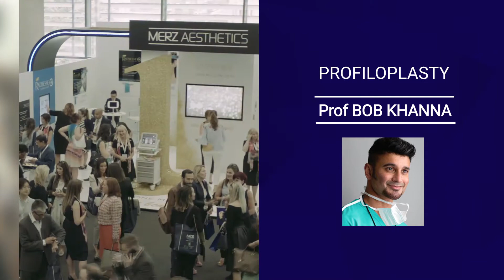FACE 2018 - Facial Aesthetic Conference & Exhibition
FACE is the UK’s premier scientific conference featuring the latest clinical information, practical tips and updates in the field of non-surgical aesthetic treatments.

Over the last 16 years FACE has grown to become one of the leading aesthetic congresses in the world, with over 100 national and international speakers and a unique agenda format.

With 3 days of high quality content and the largest choice of agendas and workshops of any UK event, FACE attracts UK and international practitioners who want to listen to and network with some of the most experienced and successful aesthetic educators in the world.